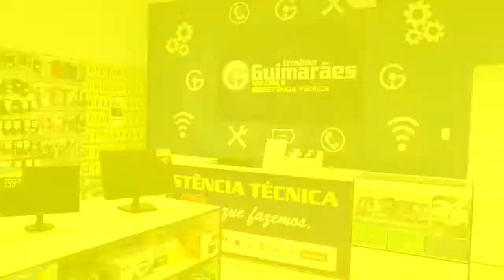CONFIRA OS MELHORES MOMENTOS DO DESFILE DA ESCOLA DE SAMBA APITO DE OURO.